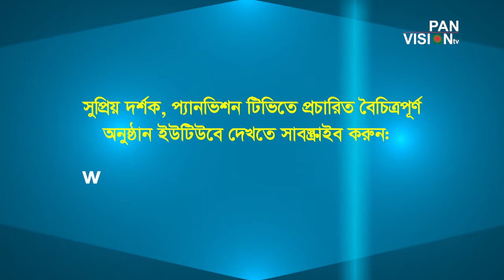রম্য ম্যাগাজিন সিক্রেট এঙ্গেল পর্ব-০৫ উপস্থাপনা- হুসনে মুবারক পরিচালনা- সোহেল সরকার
রম্য ম্যাগাজিন
সিক্রেট এঙ্গেল পর্ব-০৫
উপস্থাপনা- হুসনে মুবারক
পরিচালনা- সোহেল সরকার